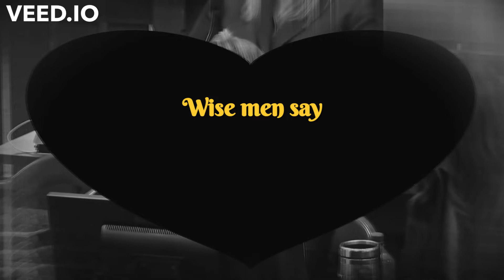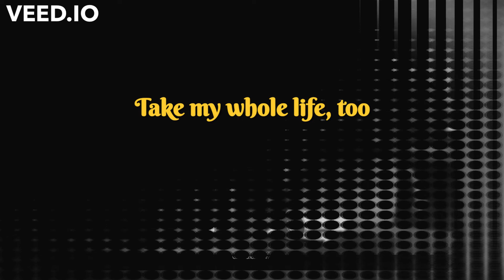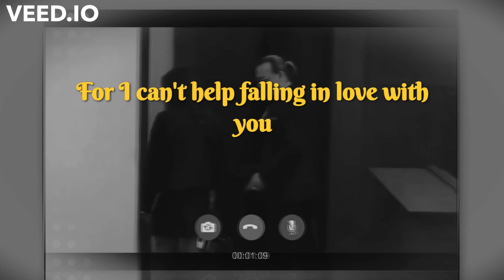johnny depp and Camille Vasquez moments- I cant stop falling in love with you!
This is just a fan moment